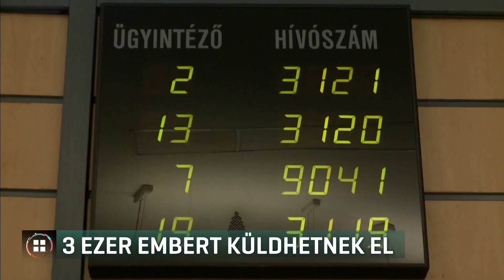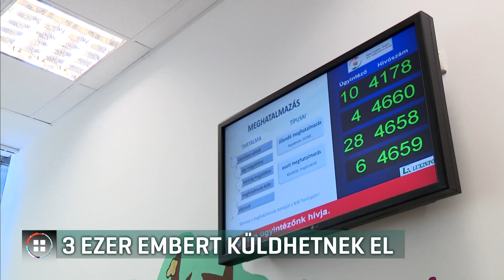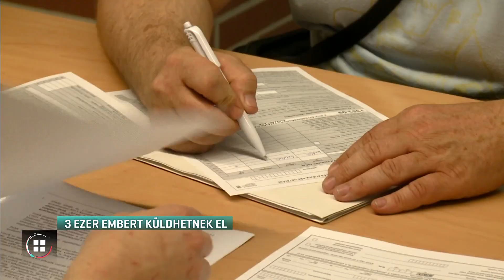18%-os leépítés várható 18-10-20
Nagyjából háromezren veszíthetik el állásukat januártól a minisztériumokban és a háttérintézményekben - értesült kormányzati forrásból az RTL Híradó. Az elbocsátásokról a Miniszterelnökségen péntek este tájékoztatták a szakszervezeti vezetőket. Gulyás Gergely miniszter a Hírtévében azt ígérte, a maradók átlagosan 30 százalékos béremelést kapnak. A szakszervezetek szerint, ha kevesebb ember jut ugyanannyi feladatra, lassulhat a hivatalok működése, és így az ügyintézés is.